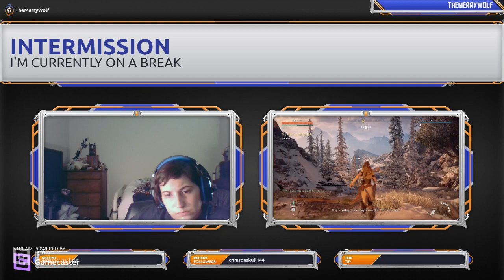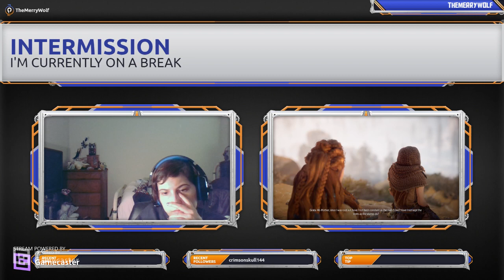Horizon Zero Dawn Playthrough Part 1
I apologize that my dumb ass had it on the intermission screen for most of the stream.